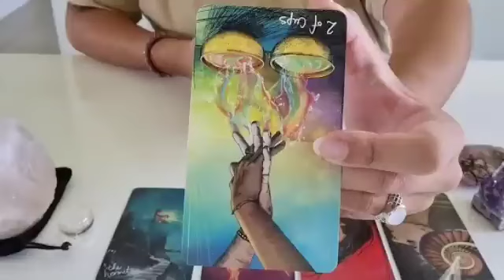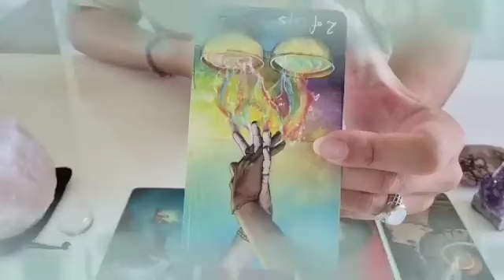توقعات برج الثور ♉ ترقب خبر بعد غد😲هذا شخص مستعد للتضحية بكل شيء من أجلك😍